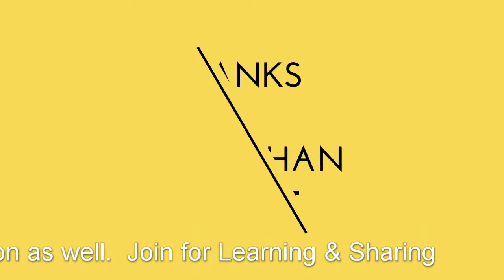To Learn New Tools or Skills ? | Career Question | Guidance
Sharing my opinion on - What tools should I learn in technology ?